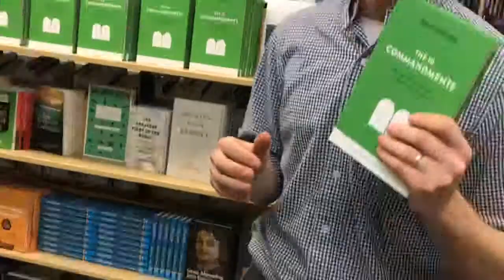The 10 Commandments: Reformers Book Review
Tom gives a quick plug of Kevin DeYoung’s book “The Ten Commandments” from Crossway.